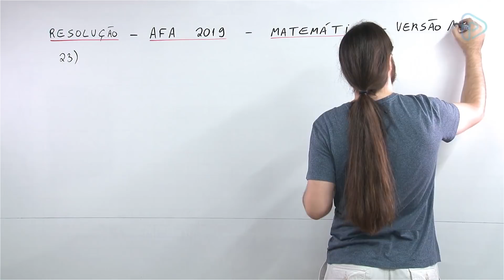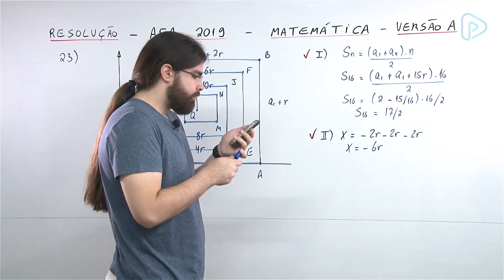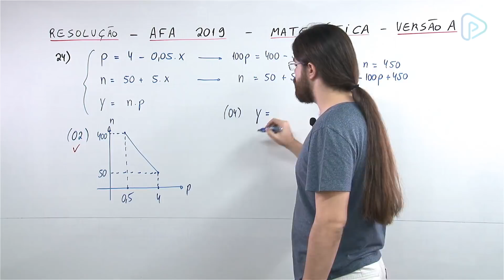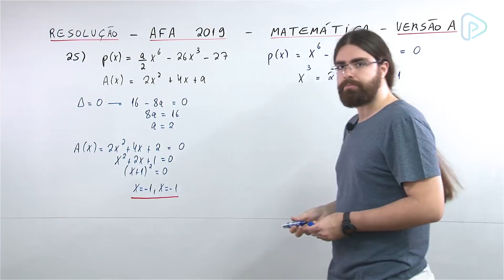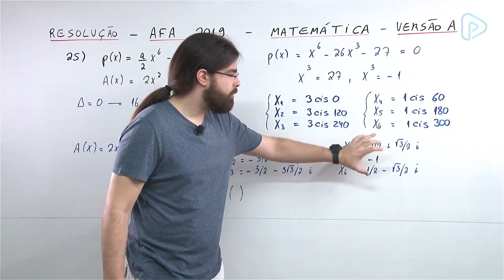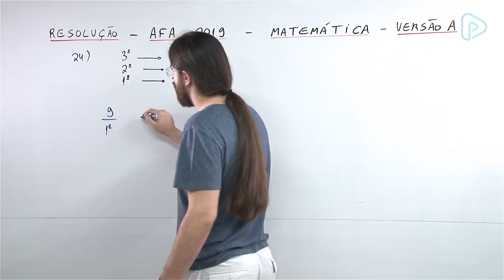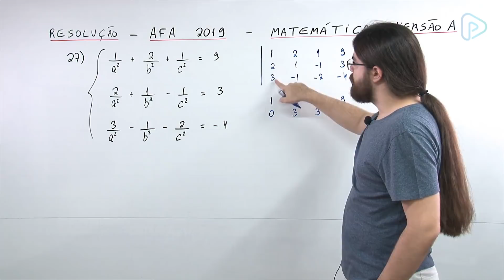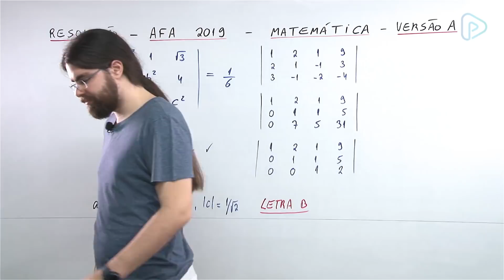Questões AFA 2019 - prof. Jesus - Matemática - parte 2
Somos uma plataforma de cursos online, apaixonados pelo conhecimento e em busca de ajudar nossos alunos a alcançarem os melhores resultados nas provas de vestibular. Vem com a gente!

Percurso Pré-vestibular e Enem.